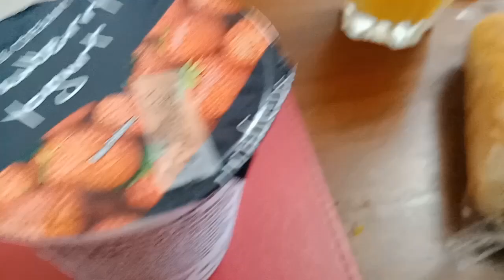Filipino and British daily lives in UK: Wind blows you in blackpool Beach | The big one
Blackpool Beach | Big one | Breakfast at the hotel.

Vickers Couple (Filipino and British)